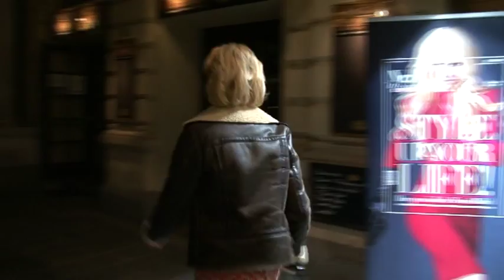AUSTRIA 9 Spotlights Bettelalm Modenschau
Zahlreiche Promis fanden sich am 14.03. zur Promi-Trachtenshow ein:

Musical-Star Uwe Kröger
Café Puls-Moderator Norbert Oberhauser
Ö3-Moderatorin Sylvia Graf
PINK!-Moderatorin Sabine Mord
Madonna-Chefin Uschi Fellner
Beauty-Doc Jörg Knabl
Beauty-Expertin Sissi Knabl
Mondrean-Chefin Andrea Bocan
Top-Arzt Christopher Wolf
Society-Queen Andrea Buday
Austria 9-Moderatorin Kathi Steininger
Heute-Society-Chefin Lisa Trompisch
ORF-Moderatorin Edith Rolles
Beauty-Doc Eva Wegrostek
Tanz-Profi Yvonne Rueff
Die Mannequins
Schauspielerin Cecile Nordegg (XXL Lutz)
Antenne Wien-Moderator Alexander Naussner
Austria´s Next Topmodel-Jurorin Elvyra Geyer
Popstar Niddl
DJ Alex Liszt
uvm.